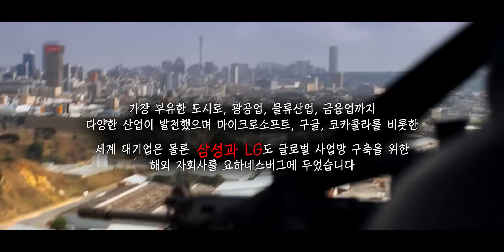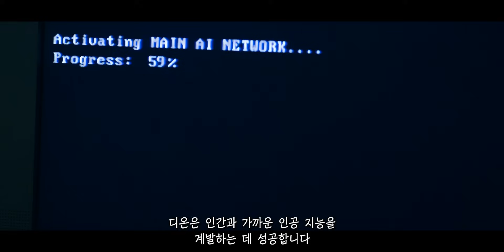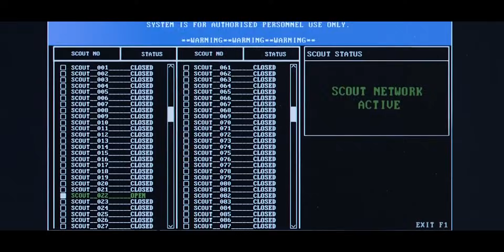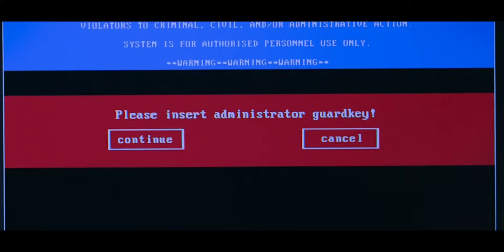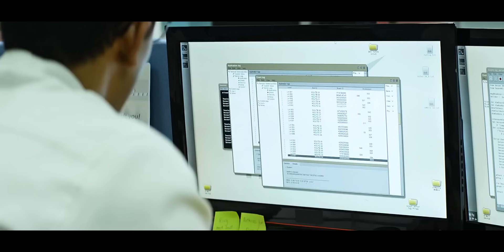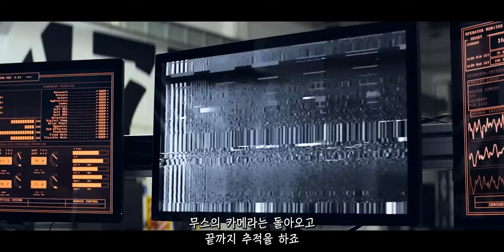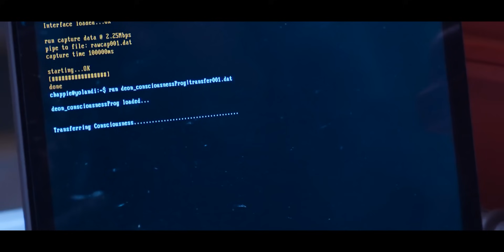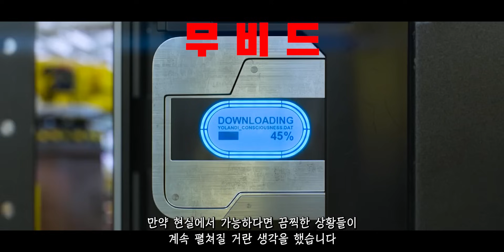하필이면 갱스터에게 액션 1000% 터지게 사격을 배우면 벌어지는 "인공지능 로봇의 삶"